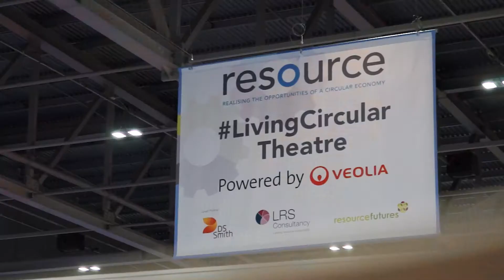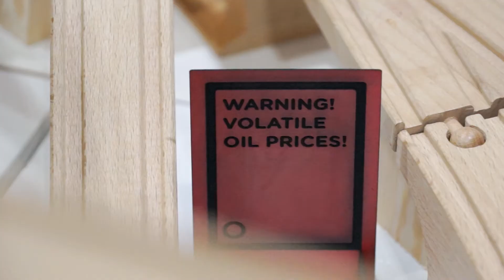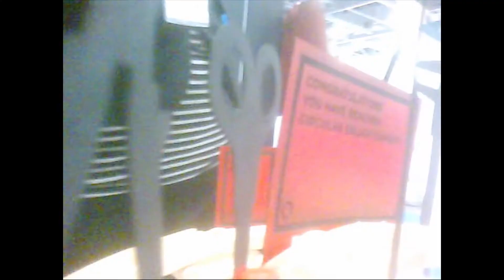The Game of Circularity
At the recent Resource show 2015, we created a stand reflecting circularity in action: from design, through manufacturing, to waste, with loops for redesign and repair.

Centre stage rolled the Circular Economy Train…nostalgic, engaging and fun; this enormous Brio set certainly drew the crowds. Players were tasked with manufacturing a household product by making real design decisions, about material type, business model and supply chain, at a series of ‘design junctions’ as their engine traversed the route,

But it wasn’t simple. In making a product you are connected, by default, with much wider systems than may be represented by your own business plan. And so, in our game, you could make great choices of your own but still be knocked out of line by external forces: global competition for land and resources, fickle trends, costs of transportation